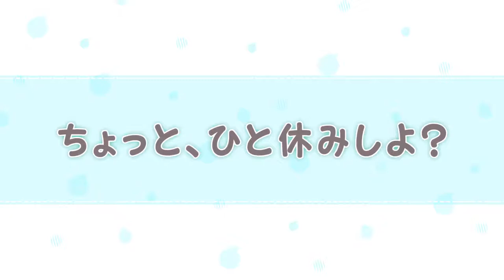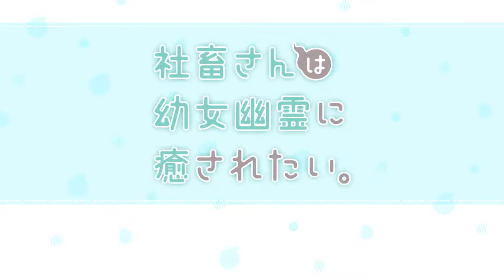Shachiku-san wa Youjo Yuurei ni Iyasaretai - Official Trailer HD | Sub English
Shachiku-san wa Youjo Yuurei ni Iyasaretai Shares First Promotional Video 💀👻

📖 Information

Imari Arita's manga, Shachiku-san wa Youjo Yuurei ni Iyasaretai, has been confirmed to have an anime adaptation in 2022. Recently, the project shared its first promotional video with details on the voice actors and studio Project No.9.

[ Seiyuu ]

Rina Hidaka as Yuurei-chan.
Hisako Kanemoto as Fushihara-san.
Konomi Kohara as Miyako.
Maaya Uchida as Satsuki Kurahashi.
Kaori Ishihara as Lily.